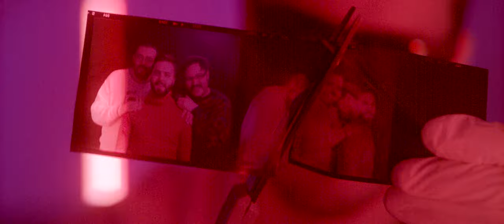Disco Fries - Family Affair (OFFICIAL TRAILER)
ON WEDNESDAY, SEPT. 11, 2019.